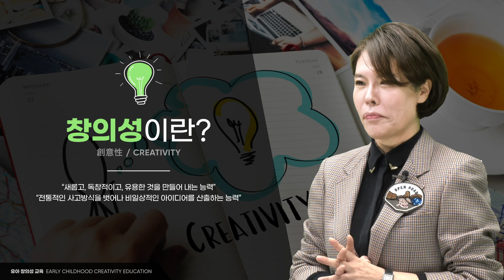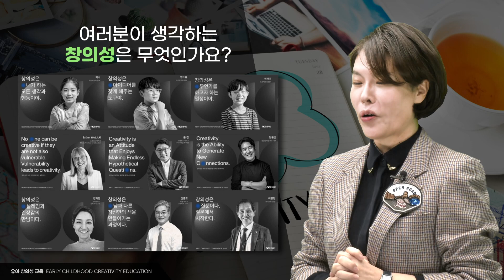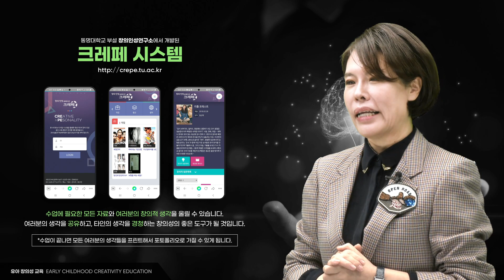[동명대학교 유아교육과] 수업 맛보기 영상 - 유아창의성교육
"안녕하세요? 동명대학교 수업 맛보기 영상입니다.
MZ세대를 위한 맞춤영 교육서비스의 일환으로 수업 맛보기 영상서비스를 제공하고 있습니다.
동명대학교에 소속된 각 학과의 전공교과목과 교양교과목을 소개하는 영상으로 구성되어 있습니다.
수강신청 시 교과목을 선택하는데 활용하시기 바랍니다.
그리고, 동명대학교에 진학을 원하는 학생분들은 지원하고자 하는 학과의 교과목을 미리 접해 볼 수 있는 좋은 기회가 되시기 바랍니다.
감사합니다."